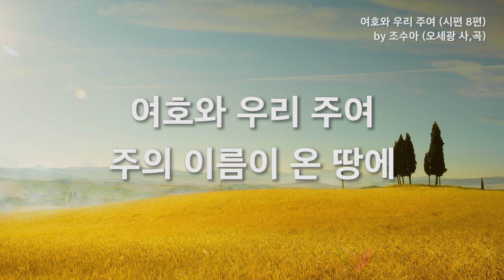여호와 우리 주여 시편 8편 by 조수아 (오세광 사.곡)